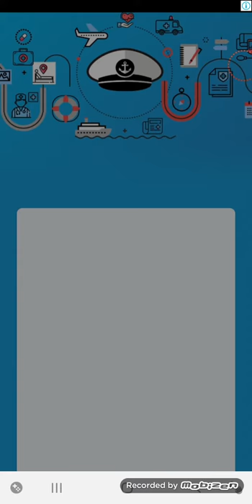Business Board Monopolies Super Victory